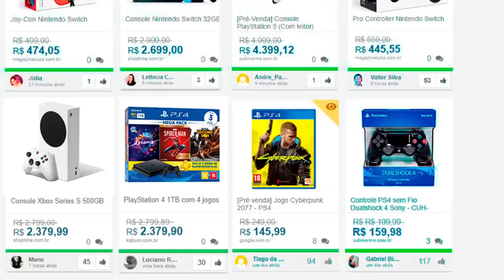CORRE! Muito jogo AAA BARATO nessa PROMOÇÃO! (pc, ps4, xone)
➤ PSN: hadessama94

00:00 PC
03:50 PS4
07:19 XBOX